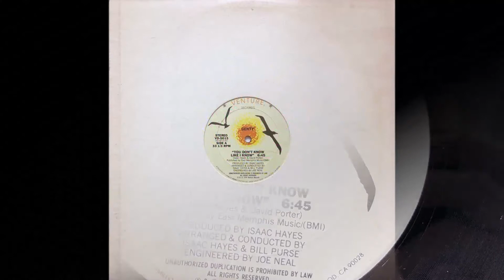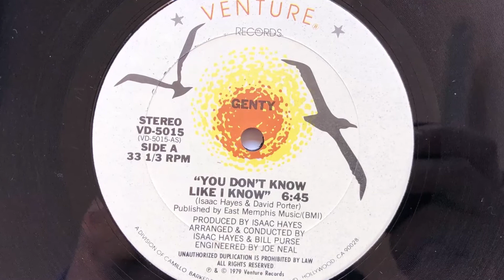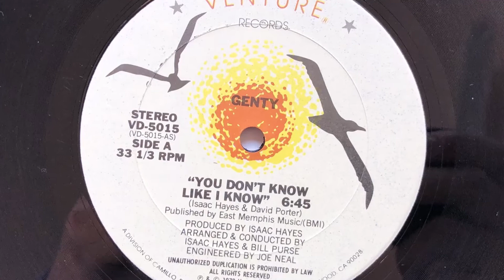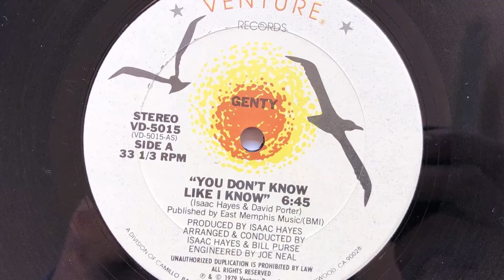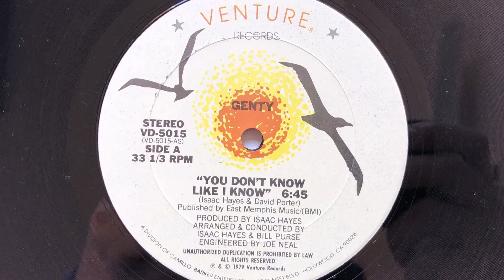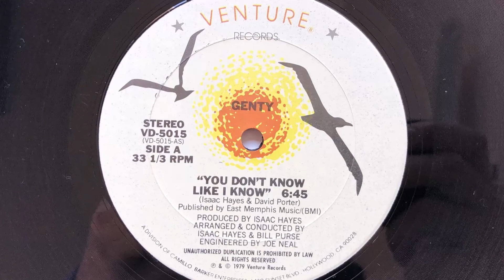Genty - You Don't Know Like I Know (1979 Vinyl)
1979 Vinyl Venture Records (Photo inside video). Side A.
Etichetta: Venture Records ‎– VD-5015
Formato: Vinyl, 12", 33 ⅓ RPM
Paese: US
Genere: Funk / Soul
Stile: Disco